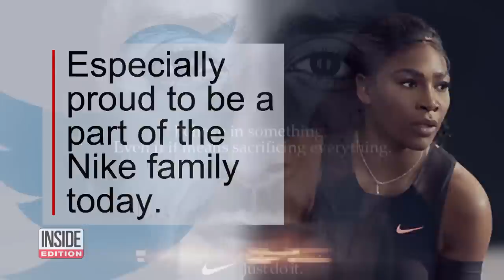Why People Are Boycotting Nike Following New Colin Kaepernick Ad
Since the release of a new Nike ad campaign featuring Colin Kaepernick Monday, many customers of the shoe giant have been destroying their branded apparel in a fiery protest of the partnership. Kaepernick is the new face of the company as Nike marks the 30th anniversary of its "Just Do It" campaign. The new ad features the former San Francisco 49ers quarterback with the words, “Believe in something. Even if it means sacrificing everything," a reference to his stalled NFL career.